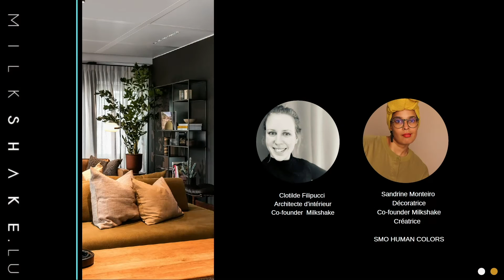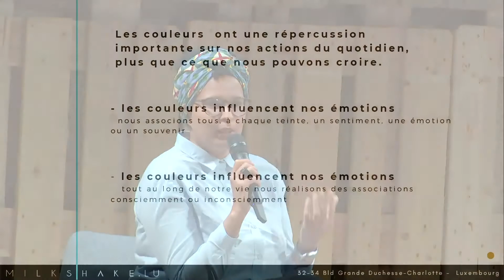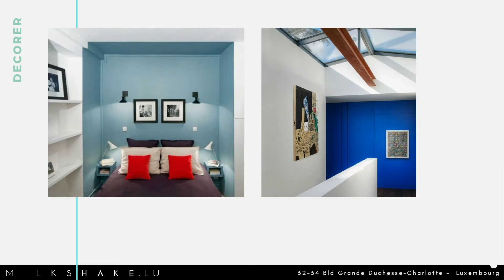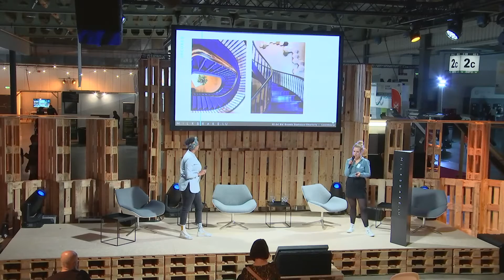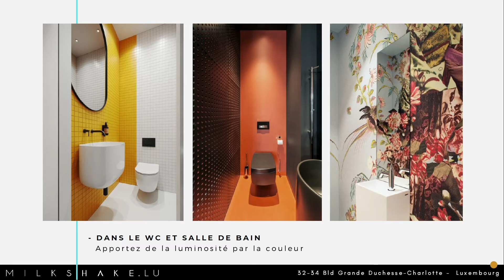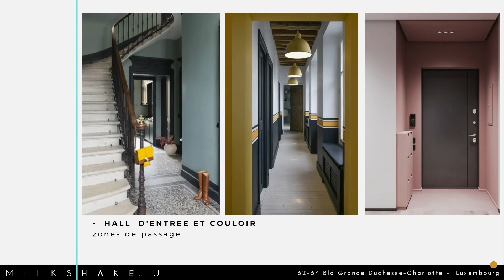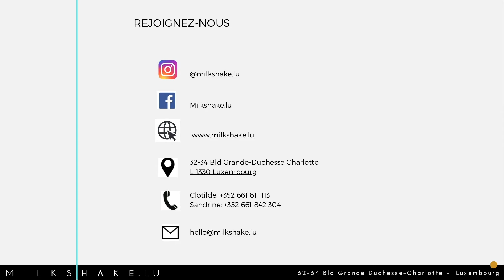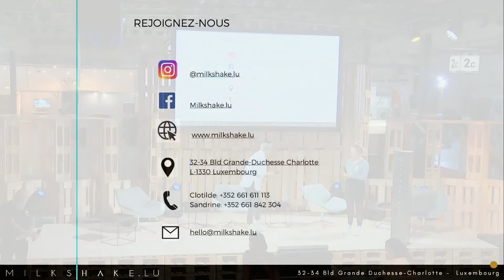Oser en intérieur - Milkshake | HOME EXPO Luxembourg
La conférence s’intéressera au bon usage des couleurs vives en intérieur et à la façon de trouver l’harmonie dans la décoration avec des pièces originales et décalées.